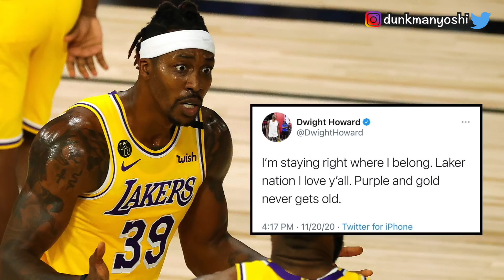【復活】ハワードがウエストブルックやメロについて話していた件！レイカーズトーク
来シーズンのハワードが楽しみな方は高評価👍

それともしもまだ登録されていない方は登録してくれると嬉しいです🙏⇨

夢は死ぬ前にもう一回ダンクをする事です！

それとダンクを通して培ってきた運動、健康、栄養に関する知識を活かして人の助けになっていければと思います。30歳超えても、身長170cmでも、腰痛もちでも、手術4回していても、努力次第で運動能力はまだ伸びるという事を証明します！

My dream is to dunk again before I die!

Even you're 5'7", have back pain, had 4 surgeries, 31 years old, you still can be athletic and I'll prove it for you！

Source:

NBA Channel

Songs by Joakim Karud